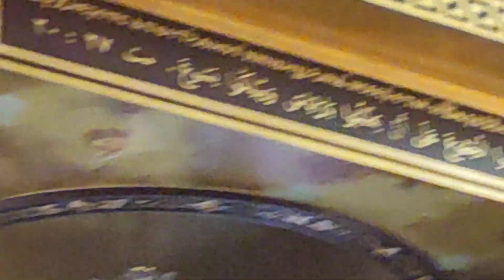Египет, православие ДРУГОЕ, посмотрите на их крест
Мы в Египте, в совершенно другой православной церкви, они говорят, что их вера самая древняя и самая правильная, кто в этом разбирается, напишите, так ли это?